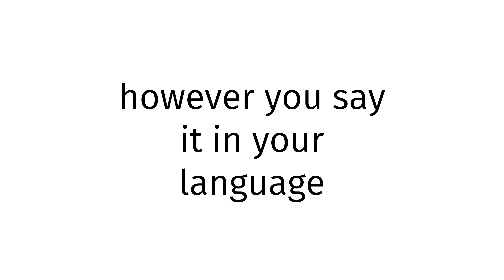How to pronounce Senufo SEX BLUE FILM 2023?(CORRRECTLY)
Welcome!
Throughout the entirety of my channel, you will learn to pronounce vocabulary the correct way. In today’s video, you will learn to pronounce Senufo SEX BLUE FILM 2023 the correct way.
Timestamps below:
0:00 intro
0:27 word of the day
0:37 examples of word
0:51 ending